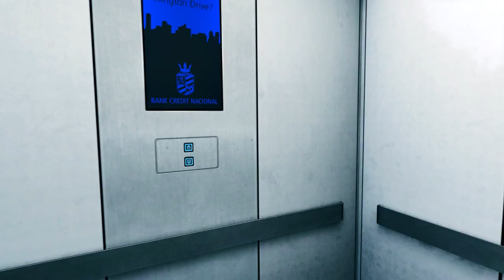Let's Play Mirror's Edge #16 - FEUERBALL JUUNGE!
▼▼Noch mehr Infotext▼▼

►► Mirrors Edge ist ein Jump 'n' Run aus der Ego-Perspektive. Wir rennen springen und fallen von Dach zu Dach. Häufig stürzen wir auch ab. Polizisten mögen wir nicht, darum werden die außer Gefecht gesetzt, wieso schießen die auch auf Frauen :kopfschüttel:
Achja, und wichtige Dinge sind immer Rot, Runners Vision diesdas. Nur wieso gibts auf jedem zweiten Dach so ne fette Matratze und Ziplines..??